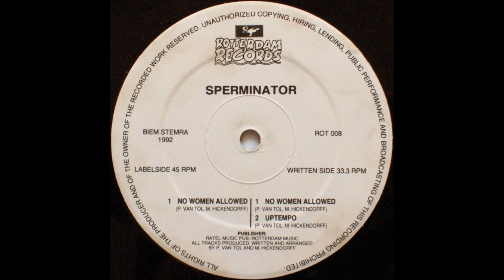Sperminator - No Woman Allowed (Men's Room Mix) (1992)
Sperminator - No Woman Allowed
Production:Maurice Hickendorff, Peter Van Tol
Label:Rotterdam Records
Catalog#:ROT 008
Format:Vinyl, 12", 45 RPM
Country:Netherlands
Released:1992
Genre:Electronic
Style:Hardcore, Gabber